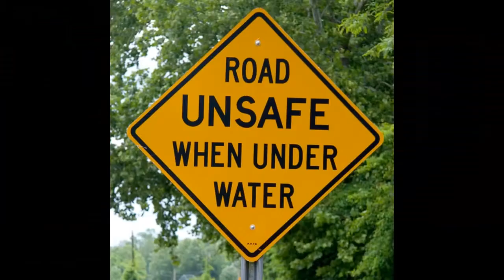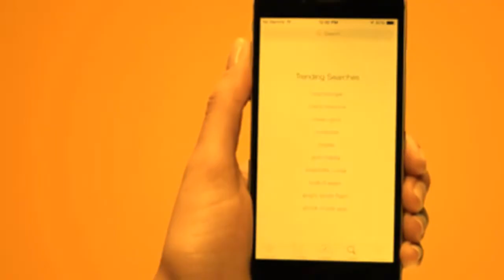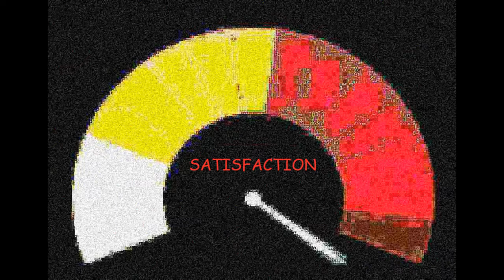What's the deal with this Meme, ah?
Shout out to the wife I'll never have because of this.